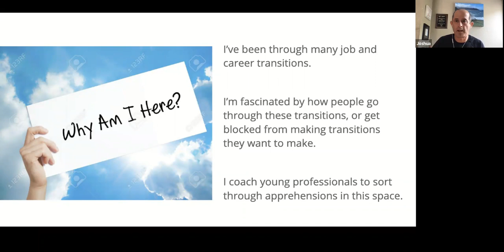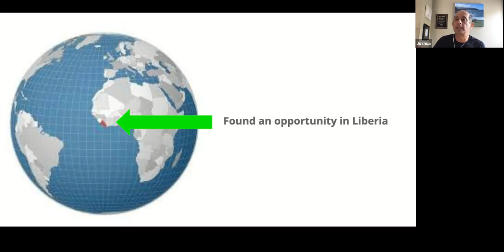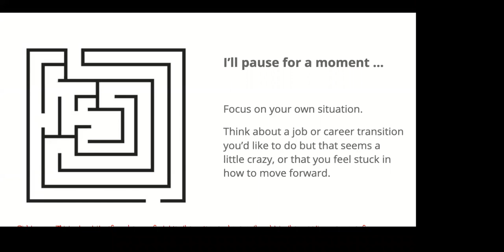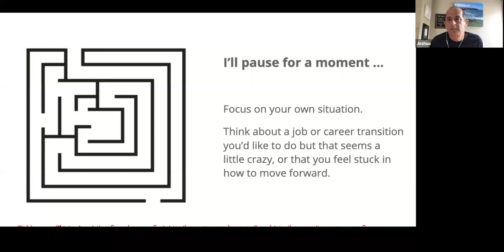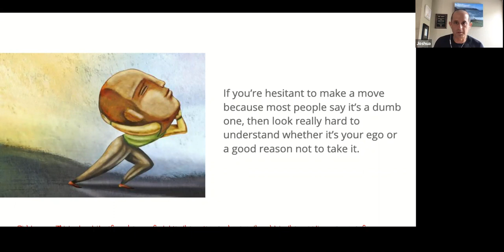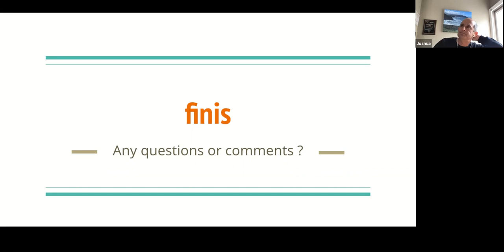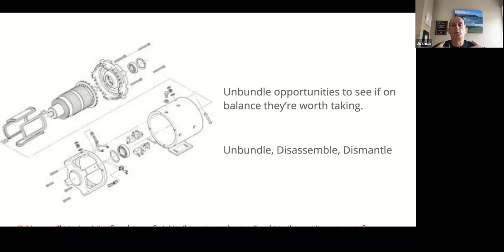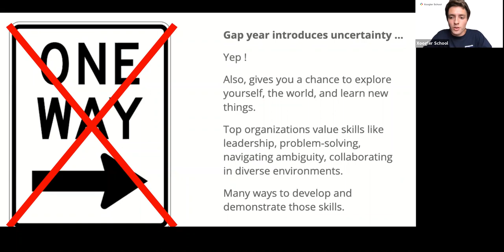Xoogler School: Navigating Early Career Decisions - Joshua Mindel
to view our entire library of Xoogler School presentations, program offers, enrollment process, published student materials and more.

Xoogler.co was founded by Chris Fong as a platform for ex-Google (Hence 'Xoogle') alumni to connect start-up founders and funders in a community of like-minded peers. During the summer of 2020, Xoogler.co intern and current Program Manager for Xoogler School, James Cashen, worked with Chris and the Xoogler School team to launch this program for students who decided to defer a semester of university.

Our mission is to instill the values of Google in students who want to learn how to prepare, collaborate, and network like a Googler. When classes move online, is the price tag on your traditional university education really worth it?